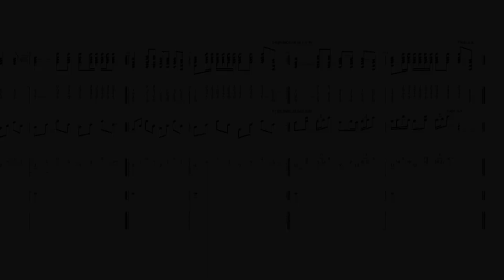Bob Dylan - Like A Rolling Stone - Guitar Tab ♬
Bob Dylan - Like A Rolling Stone